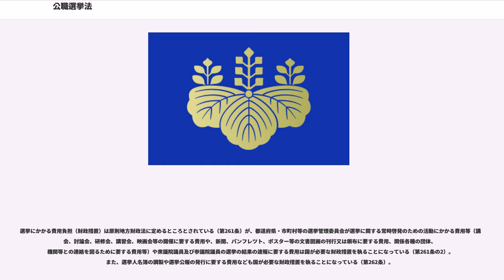公職選挙法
公職選挙法（こうしょくせんきょほう、昭和25年4月15日法律第100号）は、公職（国会議員、地方公共団体の議会の議員、首長）に関する定数と選挙方法について定めた日本の法律。

所管官庁は、総務省である。

以下、本文において「第○条」とした場合は公職選挙法の条文を示す。

1950年（昭和25年）に、それまであった衆議院議員選挙法、参議院議員選挙法の各条文、地方自治法における選挙に関する条文を統合する形で新法として制定された。「その選挙が選挙人の自由に表明せる意思によつて公明且つ適正に行われることを確保し、もつて民主政治の健全な発達を期すること」（第1条）を目的としている。

公職選挙法は、通常の法律と同一の形式を有する法律として規定されており、国会議員に関して、直接利害関係を有する国会議員によりその内容が決定されていることとなる。このことに関連して、選挙制度や選挙区の割振りに対し、与党に有利な内容の制度が導入される可能性について否定的に論じる見解がある。いわゆる一票の格差の問題などについて、裁判所に対して選挙の無効を主張する場合がある。

他国においては、立法権を有する国会や議会から独立した第三者組織で定数や選挙区割、選挙方法などの制度が規定される例もある。

法律に様々な活動制限があることから、「べからず法」との指摘がある一方で、様々な抜け道があることから「ざる法」という指摘も存在する。

本来、選挙運動はできるだけ自由でなければならないのが、日本国憲法の精神であるのに対し、欧米諸国に比べ公職選挙法は選挙運動の規制・制限を非常に多く設けている。さらに、公職選挙法や政治資金規正法をすべて守る事は至難の業とされている。

本法律における「公職」とは「衆議院議員」「参議院議員」「地方公共団体の議会の議員」「地方公共団体の長（＝都道府県知事・市町村長）」であり（第3条）、これら「公職」を選出する選挙に関して規定した法律である（第2条）。なお、特別区および政令指定都市の行政区・総合区（以上、市に関する規程に準拠）、ならびに地方公共団体の組合（一部事務組合または広域連合。所属する自治体に関する規程に準拠）については議会議員並びに長の選挙に当たって本法律の規定を適用し（第267条・第269条）、財産区については議会選挙に関してのみ本法律の規程に準じるとされている（第268条）。

国会議員の選挙の事務については、比例代表選挙について中央選挙管理会が管理し、選挙区選挙については、都道府県選挙管理委員会が管理する。その他の地方議会・地方の長の選挙については、関連する都道府県ないしは市区町村の選挙管理委員会が管理する（第5条）。

地方自治体の首長が議会の議長に退職を申し出た場合、議長は5日以内に選挙管理委員会に通知し（第111条）、選挙管理委員会は通知を受けた日から50日以内に選挙を実施しなければならない（第34条）。

地方自治体の首長が死亡などにより欠けた場合、首長の職務代理者は5日以内に選挙管理委員会に通知し、選挙管理委員会は通知を受けた日から50日以内に選挙を実施しなければならない。ただし、行わなくとも罰則規定がないため、直後に合併に伴う失職が控えている場合には行わないケースもあるが（最近では、2004年の秋田県の旧河辺郡河辺町のケースに見られる。それ以前は、1950年代（いわゆる、昭和の大合併の時期）にあった、兵庫県内の自治体のケースにまでさかのぼる）、通常は失職まで数日しかなくとも実施することが多い。もっとも、たかが数日のために首長に給与を与えることや選挙費用の捻出（たとえ無投票当選となる選挙であっても一定の費用はかかる）に税金を使われることに対する批判もある（なお、河辺町では選挙を実施しなかったことについて当時の町民から歓迎された）。2011年3月に岩手県大槌町の加藤宏暉町長が東日本大震災で死亡した際には、同時に自治体が行政機能もろとも壊滅的な被害を受けたため、臨時特例法によって町長選挙（震災以前から、翌4月の統一地方選挙で予定されていた）の延長が認められ、これにより以後6か月にわたって町長不在の状態が継続する事態となった（その間、副町長が任期切れで退任し、職務代理者の交代を余儀なくされている）。

第4条に定めがある。なお、地方議会の議員定数については、地方自治法により定められる（第4条第3項）。

第9条に定めがある。

第10条に定めがある。

第11条に定めがあり、以下に該当...